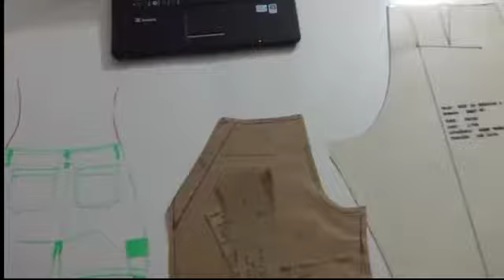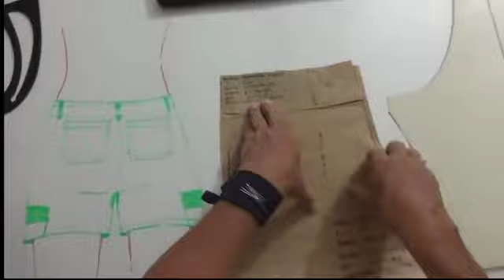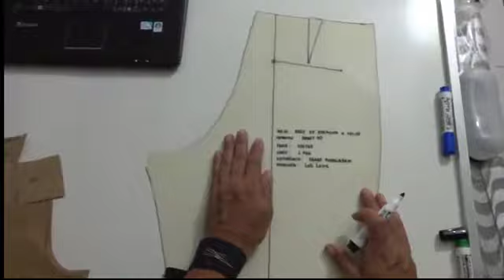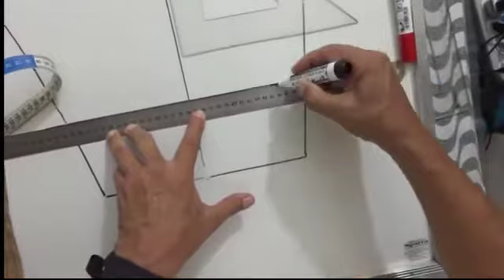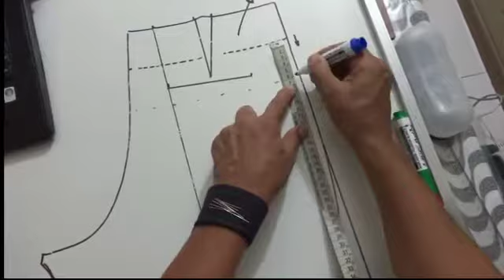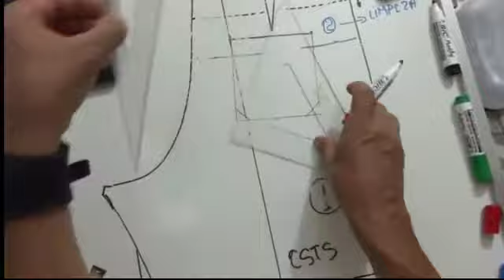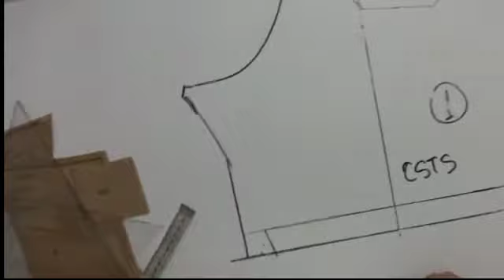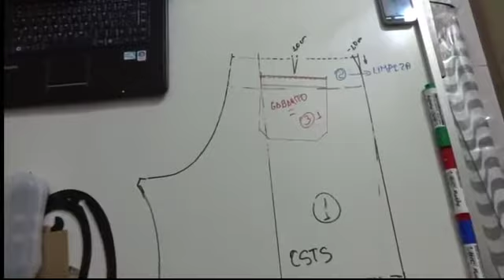Modelagem e Costura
Bermuda Feminina Cargo
Estudo e modelagem
Parte Costas